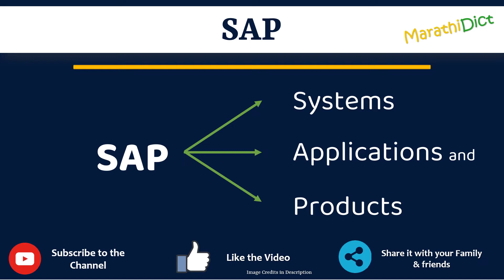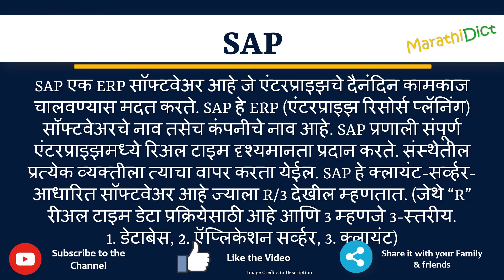SAP Full Form in Marathi | SAP cha full form kay aahe | SAP म्हणजे काय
या व्हिडिओमध्ये तुम्ही SAPचा पूर्ण फॉर्म मराठीत शिकाल.
SAP चा पूर्ण फॉर्म फक्त एका मिनिटात शिका.